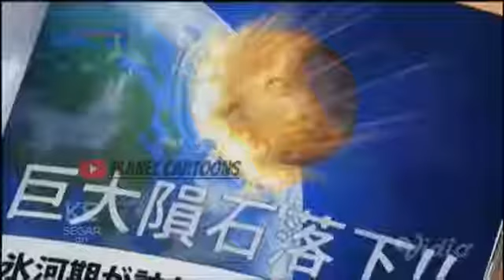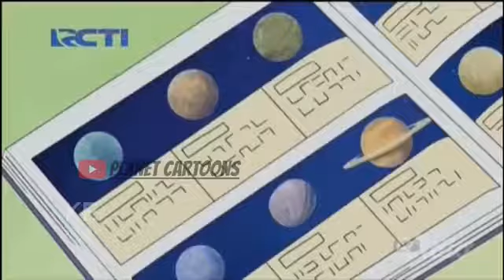DORAEMON bumi akan musnah